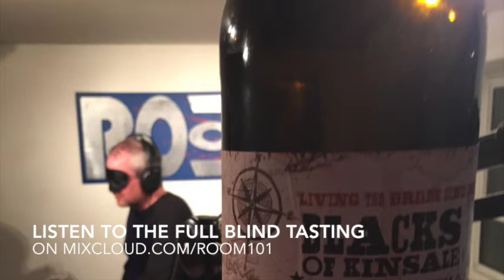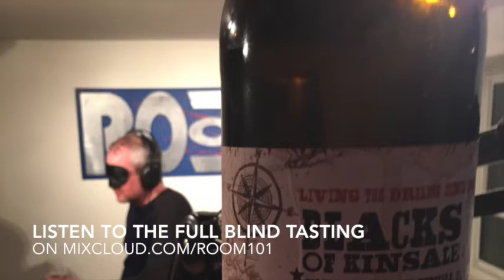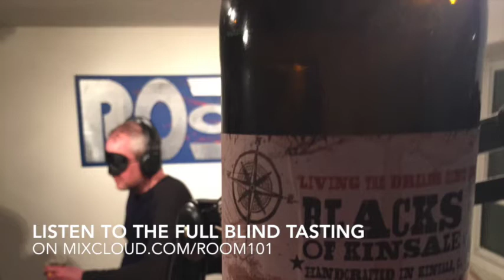Blacks of Kinsale Model T Stout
Blind tasting of the Blacks of Kinsale Model T Stout on RocknBrew